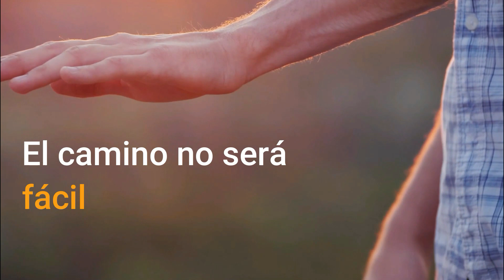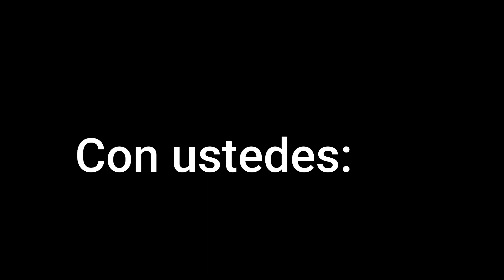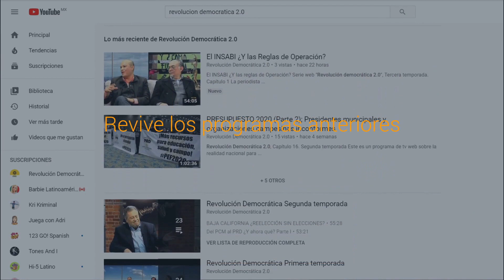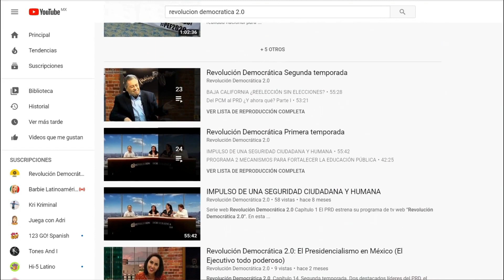La socialdemocracia ¿El Camino a la felicidad?